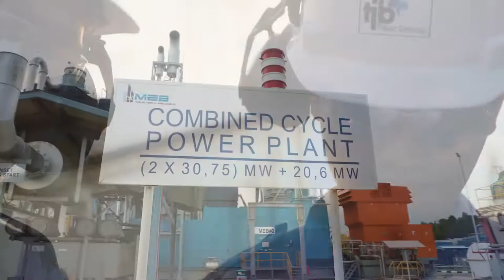Sponsorship IIGW 2022: Medco Energi Geothermal